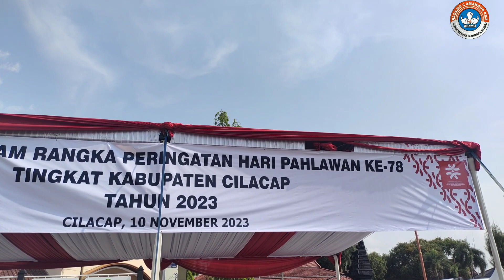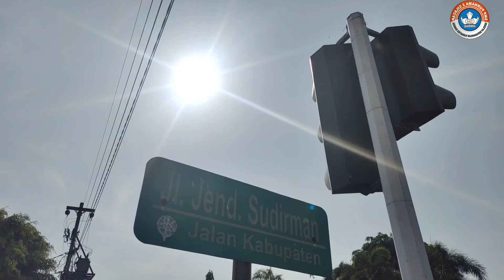Marching Band SemPurnaDa Dalam Upacara Hari Pahlawan Tingkat Kabupaten // Cilacap Bercahaya